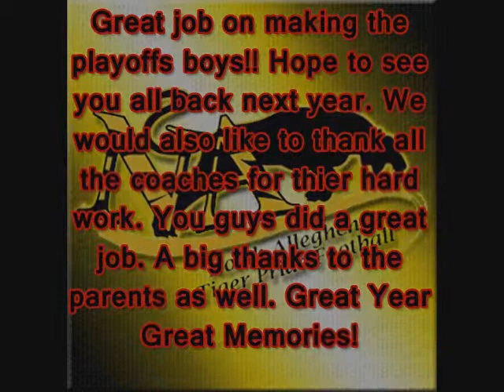NA Tiger Pride 6-7 Boys 2012 Highlights